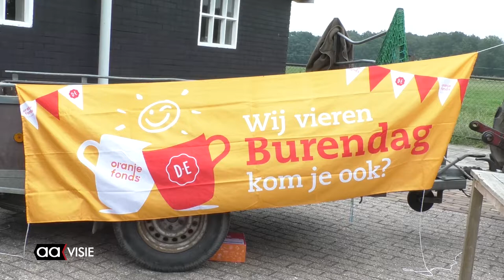Westelijke Groene Long nog groener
Pakketjes stokrozen, bloembollen van de Groene Loper en nestkastjes stonden klaar voor de buren in de Westelijke Groene Long van Almelo om de burendag te vieren door de WGL nog groener te maken.